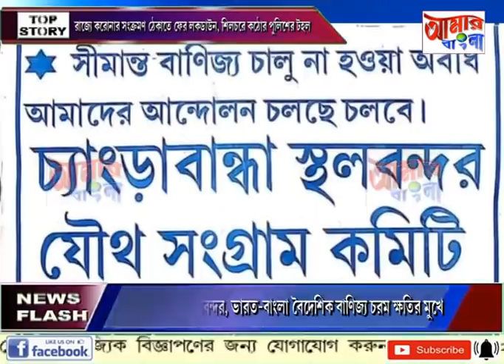# NEWS # 27 06 2020